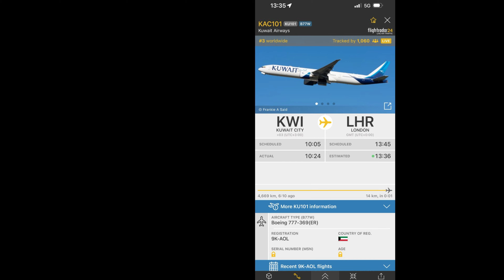Gigantic Kuwait Airways Boeing 777-300ER making a stunning rotation over my house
Aircraft: Boeing 777-300ER
Registration: 9K-AOL
Destination: KWI - LHR
Flight Number: KU101
Flight Time: 6 hours & 15 minutes